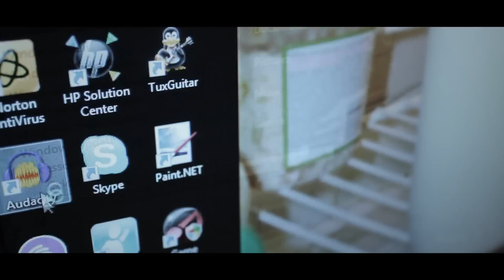DIVIDED BY ZERO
Joel on Twitter: @JoelSullivanC
Liam on Twitter: @Liam_Taylor